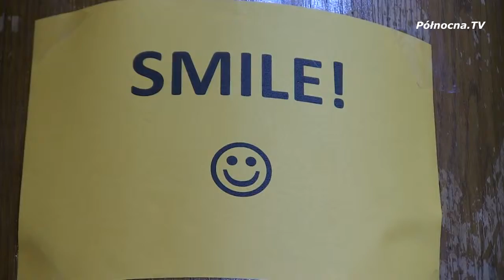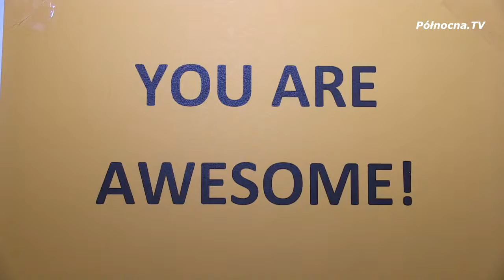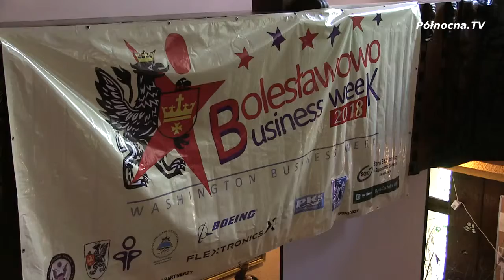Bolesławowo Business Week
Lipiec 2018